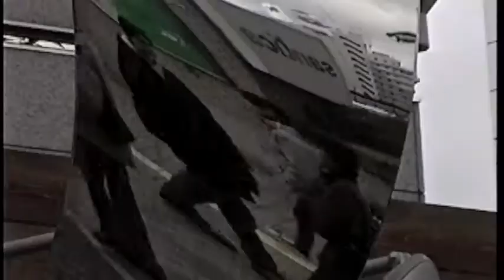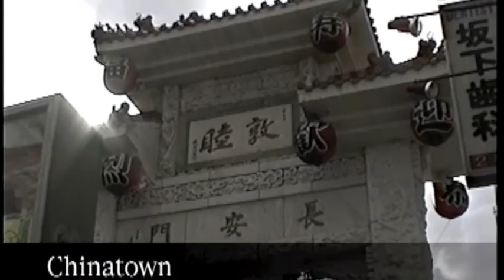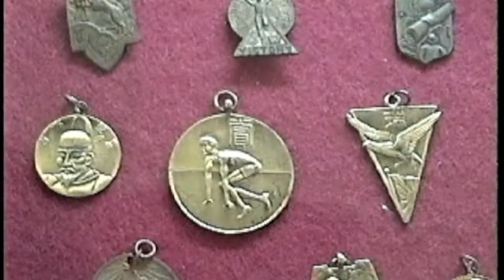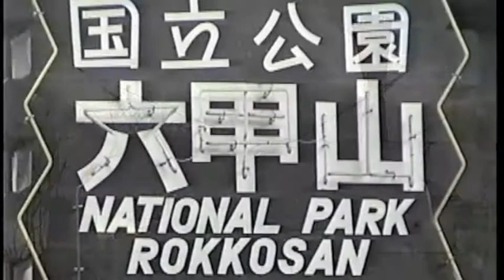Japan - Land of the rising sun Part 3 Kobe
Travel with Video Adventures through Japan and discover the history and the beauty of this ancient land.
Kobe is the capital of Hyogo Prefecture and one of Japan's ten largest cities. Located between the sea and the Rokko mountain range, Kobe is also considered one of Japan's most attractive cities.

Kobe has been an important port city for many centuries. Kobe Port was one of the first Japanese ports to be opened to foreign trade in the late Edo Period, and the city remains one of Japan's more cosmopolitan cities.

In January 1995, Kobe was hit by the Great Hanshin-Awaji Earthquake, which killed over 5000 people and destroyed tens of thousands of buildings. Just 15 years later, the city is completely rebuilt, and few signs of the terrible event are left